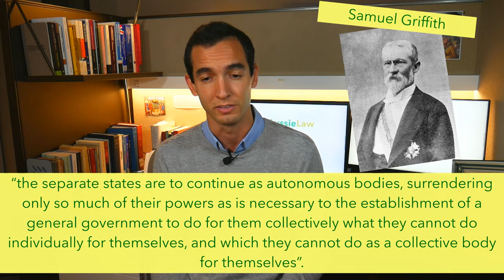Australian FEDERALISM EXPLAINED (Structure, Institutions and Powers of States and Cth) | AUSSIE LAW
What is the Australian Federal system like? Together, we will see the application of the principle of Federalism in Australia. What is the Commonwealth? What is it composed of? What are its responsibilities? And what about the States? What are they? What are the elements of the States?  Are there territories in Australia? This short law lecture will explain how federalism and the constitutional federal system works in Australia!

0:00 - Intro: Federalism in Australia
0:52 - Federalism as a Principle of Australian Constitutional Law
2:09 - A review of Australian Federal Principles (summary of previous videos)
2:52 - Composition of the Australian Federation
2:59 - The Commonwealth of Australia (Federal Level)
5:52 - Commonwealth of Australia: Composition
6:58 - The Australian States
10:13 - Australian States: Composition
11:23 - Henry Parkes
11:53 - Summary: Parkes' Resolutions to the Australian Federation

Do you want to learn more about Australian Constitutional Law? Do you want to understand the basic concepts and principles of the Australian Constitution? You've come to the right place! Welcome to AussieLaw, the channel where we explain the facts, concepts, principles, and legal provisions of the Constitution of Australia (and of Australian Public Law in general). I hope you will enjoy our short videos!

RECOMMENDED READINGS:
- The Constitution of the Commonwealth of Australia (Aroney, Gernagelos, Murray and Stellios)
- Australian Public Law (Appleby, Reilly and Grenfell)
- The Constitution of a Federal Commonwealth (Aroney)
- The Annotated Constitution of the Australian Commonwealth (Quick and Garran)
- Winterton's Australian Federal Constitutional Law (Gerangerlos, Aroney, Murray, Evans, Emerton, Stone)
- The Constitution of the Commonwealth of Australia Annotated (Lumb, Moens and Trone)
- Federal Constitutional Law - A Contemporary View (Joseph and Castan)

(I earn a small percentage from these qualifying purchases [at no additional cost for you!])